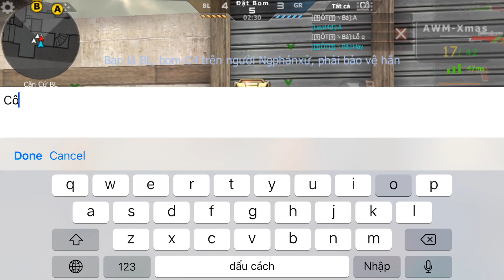CrossFire Legend: AWM GIÁNG SINH LÊN KỆ// CON HÀNG QUÂ ĐẸP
💥Link Facebook